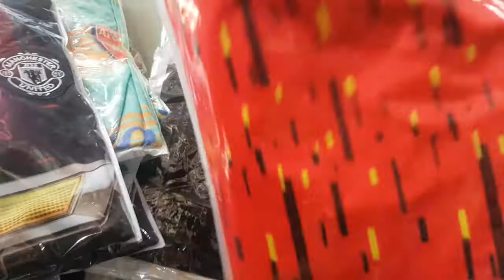100k 1 bộ, quần áo bóng đá, size S.M.L.XL.XXL, quần áo đá bóng, thun lạnh co giãn tốt